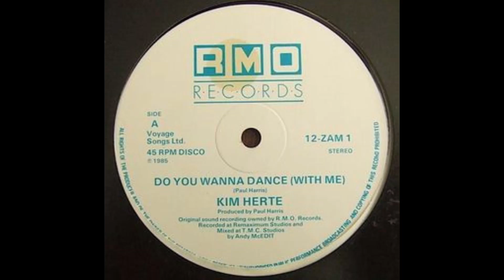KIM HERTE - Do you wanna dance with me